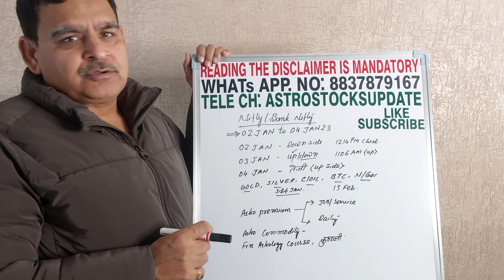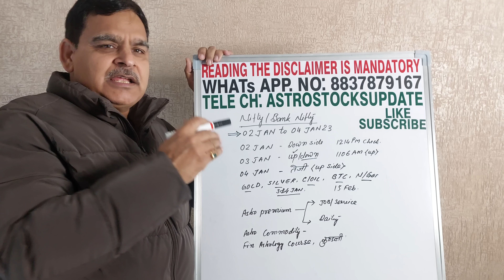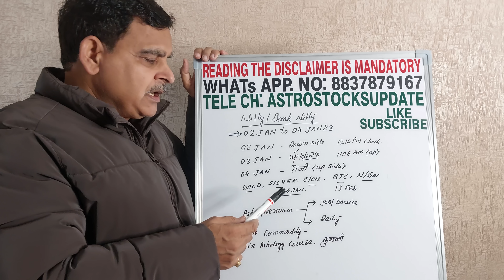NIFTY/BANKNIFTY /GOLD /SILVER /CRUDE OIL/Natural Gas/ BTC Financial Astrology View(2nd Jan- 4th Jan)